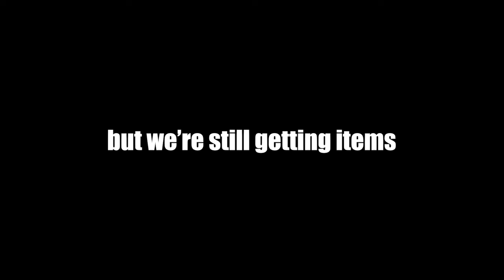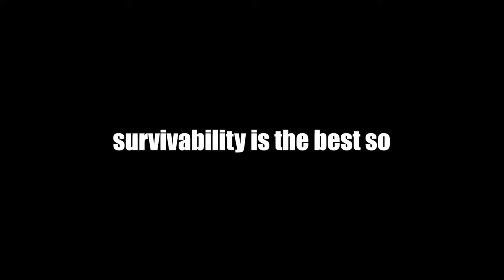I Should've Mained This Guy Earlier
Ayo what's up guys TwoUps here and today we're using Weaver. Enjoy!